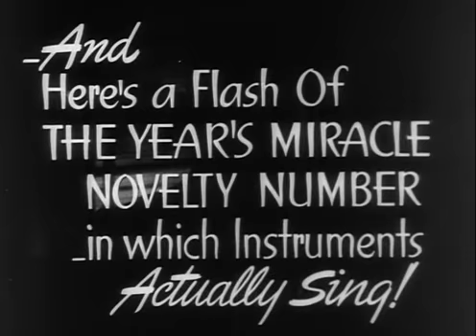You'll Find Out - Movie Trailer (1940)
Move Trailer to You'll Find Out (1940)